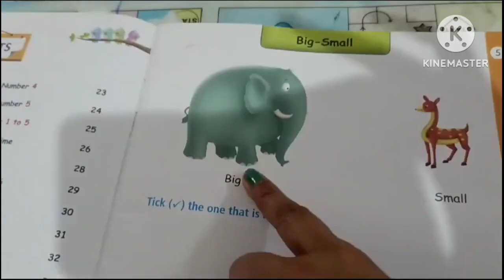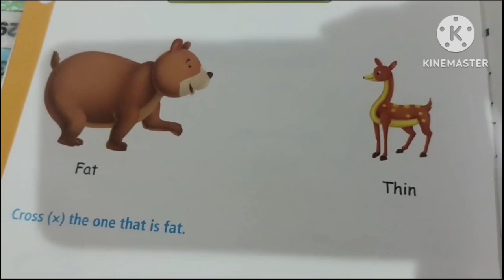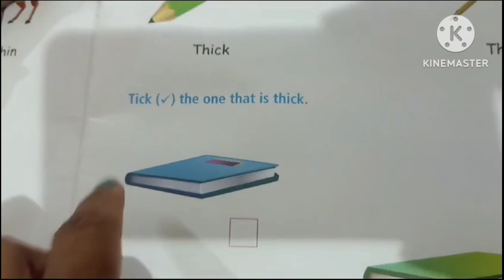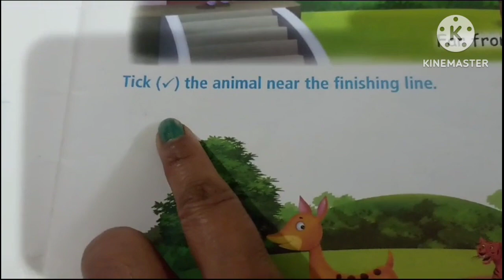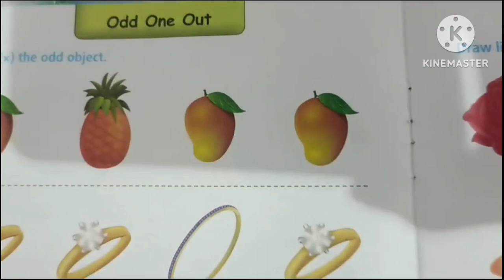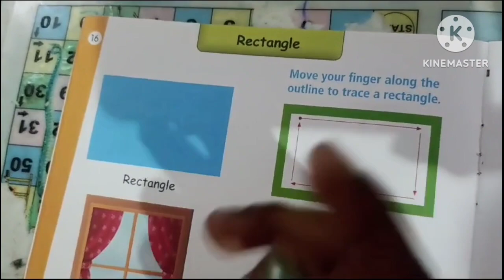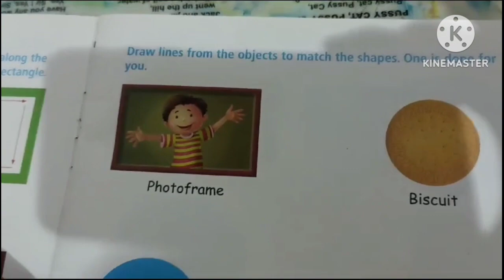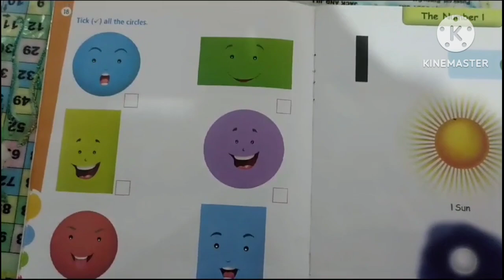Satyam Ki Book Reading😃